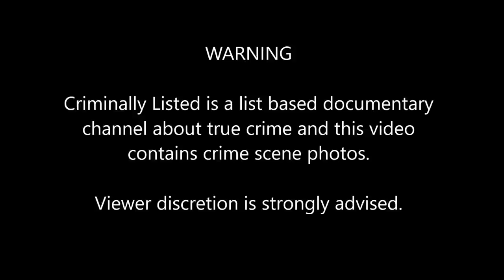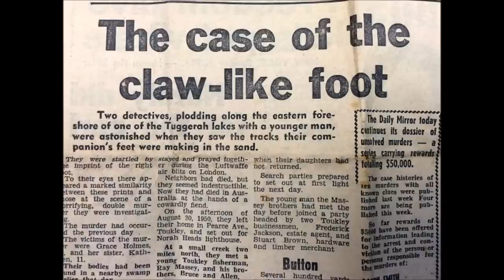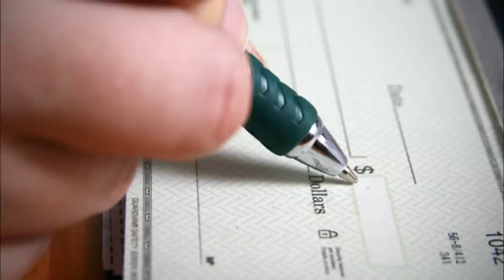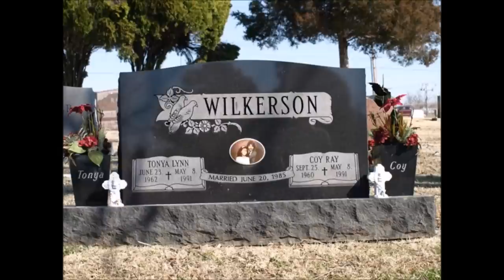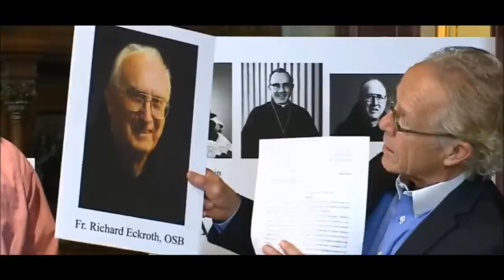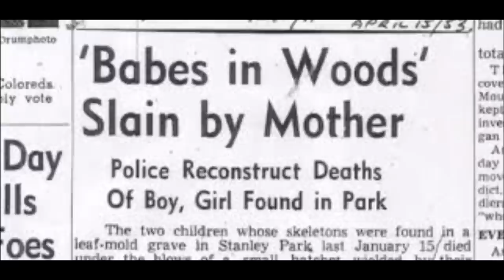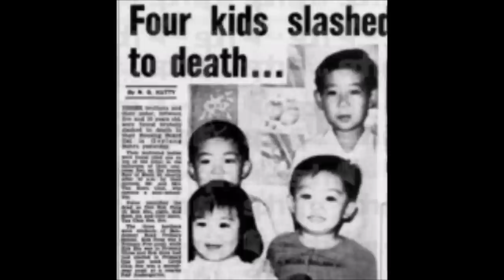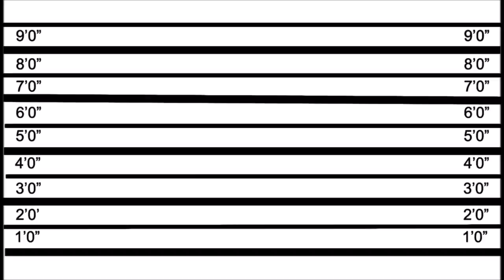5 Haunting Unsolved Murders of Siblings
A parent's worst nightmare is losing a child and one of the worst ways to lose one is by having them stolen away by a vicious killer. Sadly, the parents in this video lost more than one child, and even worse, their murders remain unsolved.

COMING UP

[0:21] Kathleen and Grace Holmes
[2:57] Bobby and David Phillips
[8:00] Susanne and Mary Reker
[11:34] Stanley Park's Babes in the Woods
[14:31] The Tan Siblings